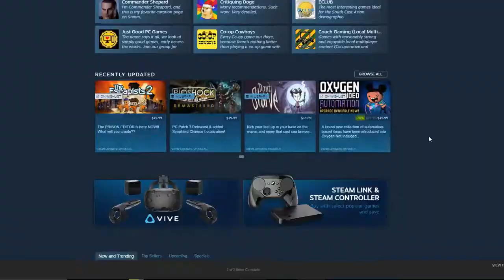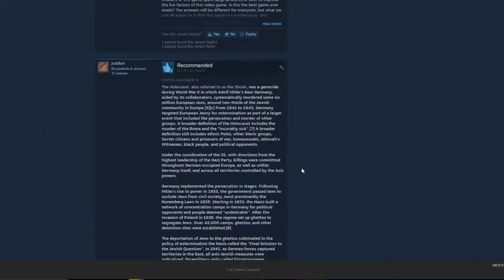Gogi attempts to record a comedy video at 2 A.M.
...but who am i to judge?

"Dreams Of Love and Literature" - Doki Doki Literature Club!
"Battle Scene" - Final Fantasy 1 (NES)
"Maya Fey ~ Turnabout Sisters' Theme 2001" - Phoenix Wright: Ace Attorney
"Victory Fanfare" - Final Fantasy 1 (NES)